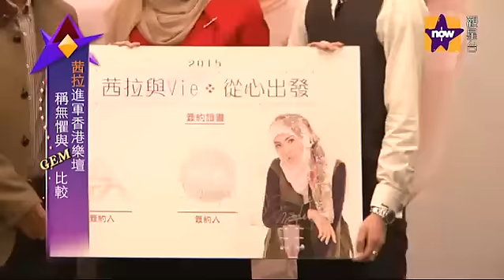Shila Amzah HK New Song Release Press Conference on NOW TV (Eng Sub)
Shila Amzah HK New Song Release Press Conference on NOW TV (with Eng Sub)

2015年4月23日 21:12   now TV
【nowTV】憑節目《我是歌手2》走紅的馬來西亞歌手茜拉，今日宣布加盟新公司以及進軍香港樂壇，她的爸爸媽媽亦專程來港以示支持。茜拉在現場大騷唱功，明顯信心大足，更表示不怕被別人拿來跟另一位「宇宙小巨肺」GEM比較。